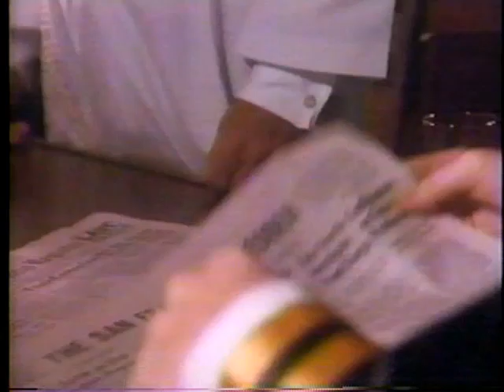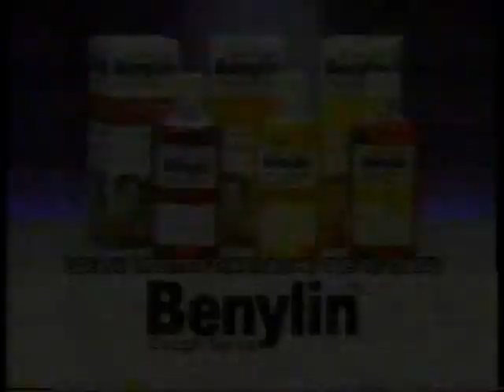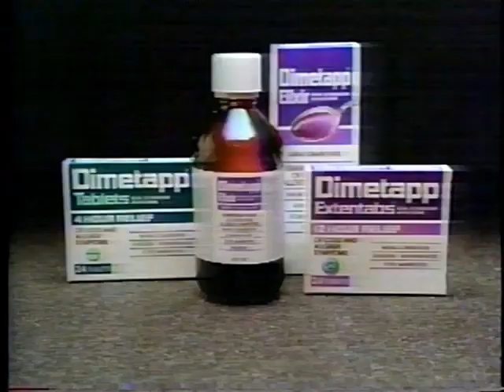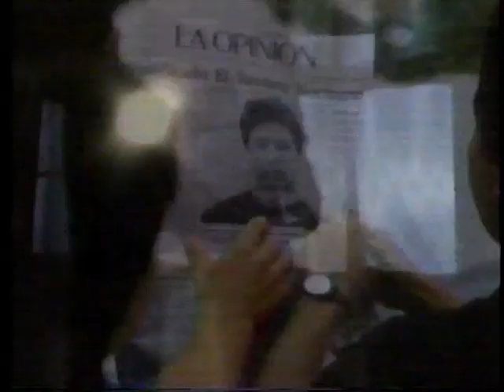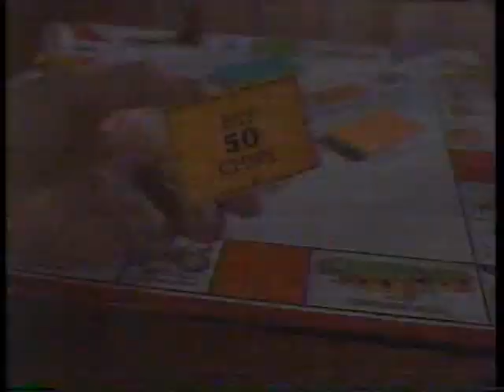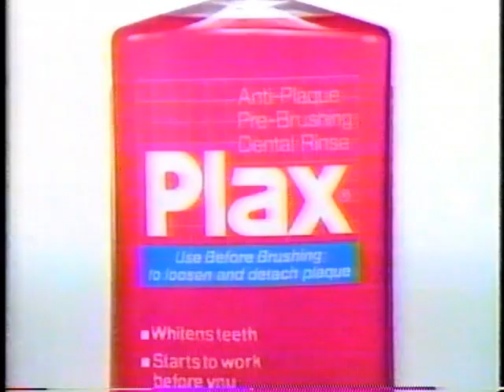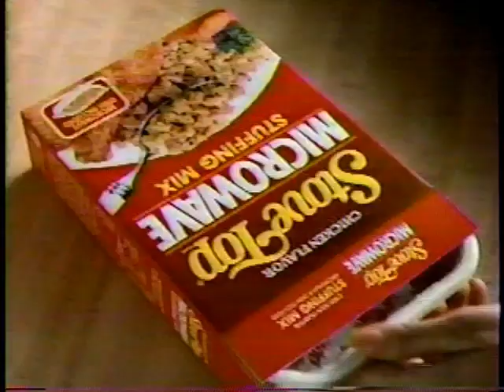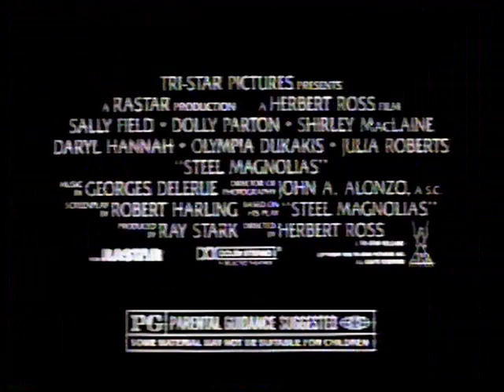(November 5-6, 1989) WTVJ-TV 4 NBC Miami/Fort Lauderdale Commercials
Here are some commercials that aired during the NBC Mini-Series, Cross of Fire:

1. Brotherhood of Hate Channel 4 News promo bumper
2. Intro to the movie
3. Buick Motors
4. Halls Cough Drops
5. Shedd's Country Crock Cheese Spread
6. BEEF!
7. Dirt Devil Hand Vacuum
8. 'Cross of Fire' bumpers
9. Maxwell House Coffee Filter Bags
10. TheraFlu
11. Glade Country Potpourri
12. Acura Legend
13. 'Cross of Fire' will continue following these messages
14. ALF & The Hogan Family NBC promos
15. Mazda Trucks
16. (same as #1)
17. 'Cross of Fire' continues
18. Subaru Legacy
19. Lubriderm Lotion
20. Benylin Cough Syrup
21. Owens/Corning Fiberglass (The Pink Panther)
22. Promise Extra Light Butter
23. (same as #13)
24. The Cosby Show NBC promo
25. NBC News at this Hour
26. Infiniti
27. Brotherhood of Hate Ch. 4 News promo
28. The Cosby Show syndicated promo bumper (Weekdays at 4:00pm on Channel 4!)
29. (same as #17 & #3)
30. Ultra Silm-Fast
31. Visine Extra Eye Drops
32. Dimetapp
33. Matlock/In The Heat of the Night/Midnight Caller NBC promos
34. NBC's The More You Know
35. (same as #8)
36. Burger King
37. Arm & Hammer Dental Care Toothpaste/Baking Soda
38. HBO
39. Hyundai Sonata
40. Ben-Gay
41. (same as #13)
42. Quantum Leap NBC promo
43. Channel 4 News Update
44. (same as #26)
45. Winn-Dixie
46. (same as #17 & #36)
47. Duracell Batteries
48. Isuzu
49. Plax Mouthwash
50. Pledge Spray
51. Manhunt: Search for the Night Stalker NBC promo
52. Unsolved Mysteries NBC promo
53. (same as #8)
54. Remington Micro Screen Shaver
55. Toys 'R Us
56. (same as #40 & #36)
57. Fruit of The Loom Underwear
58. (same as #8, #3, #21 & #5)
59. Alberto VO5 Hair Conditioner
60. People Magazine
61. (same as #13 & #51)
62. Sony Handicam TR-5
63. Channel 4 News promo bumper
64. (same as #17)
65. Post Oat Flakes Cereal
66. Dad TV trailer
67. Spiffits Glass Cleaners
68. (same as #7, #13, #42 & #25)
69. Pam Cooking Spray
70. Entertainment Tonight Channel 4 promo
71. Florida Lottery Channel 4 promo
72. (same as #27, #70, #17, #36 & #49)
73. Mercedes-Benz
74. Alberto VO5 Hot Oil Treatment
75. Palmolive Dishwasher Soap
76. (same as #33, #34 & #8)
77. Arm & Hammer Pet Fresh
78. All Laundry Detergent
79. Dove Soap
80. Dexatrim
81. Stove Top Microwave Stuffing Mix
82. (same as #50, #13, #51 & #43)
83. JCPenney
84. Honda Accord
85. Not on The Menu Channel 4 News promo
86. (same as #17, #4, #36 & #38)
87. Dole Pure & Light Juices
88. Velveeta Shells & Cheese
89. Unsolved Mysteries/Night Court/My Two Dads NBC promos
90. (same as #24)
91. Norelco Steem Iron
92. (same as #31)
93. Steel Magnolias TV trailer
94. Arrid Extra Dry Deodorant
95. (same as #36 & #42)
96. Cast The First Stone NBC promo
97. Cross of Fire end credits (w/audio promo for Channel 4 News Nightcast)
98. Leonard Hill Films (1989)
99. In The Heat of the Night & Midnight Caller NBC promos
100. Next on Channel 4 News Nightcast...
101. Puritan Cooking Oil
102. Royal Carribean
103. WTVJ-TV Channel 4 News Nightcast open (11/6/1989)